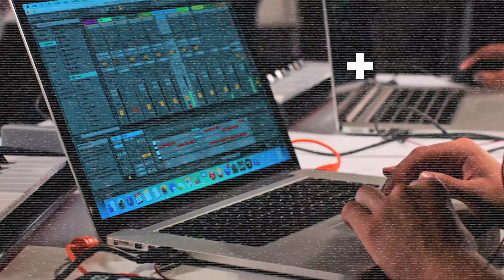Music Production for Teens (2017 Summer Camp)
Music Production requires an adventurous and creative exploration of technology and sounds. In this program, students will learn the basics of music production with mainstream software used by the most award-winning artists in the music industry today. They will program and experiment with multi-genre beat construction using audio samples, loops, and virtual instruments, incorporating a variety of mixing effects. Discover a unique sound and prepare, record, and export songs to be shared with family and friends.

Join us on these 2017 dates:

June  26–30 in Winter Park
July 17-21 in Winter Park